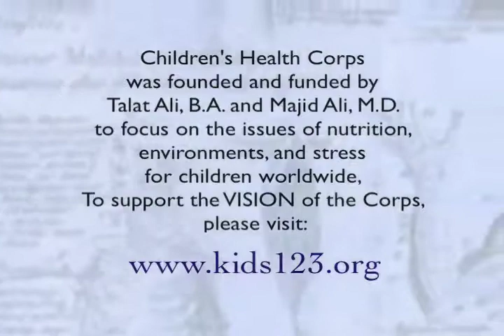Majid Ali, M.D. * Protein-rich Chickpeas and Protein-poor Corn and Brown Rice ** C. H. Corps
Genetic modification of crops was a hugs mistake. Now the cat is out of the box. Mutated seeds cannot be eradicated from the soil anymore. I offer some comments. Please forward this video to your contact.
We ask you for your support for this public service. Talat Ali, B.A. and Majid Ali, M.D